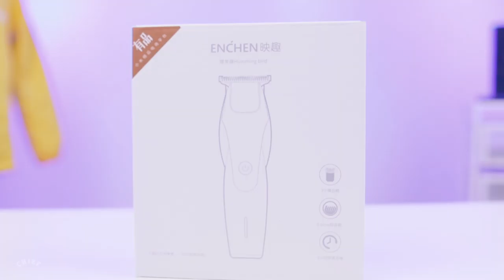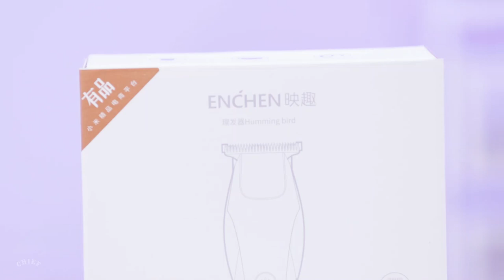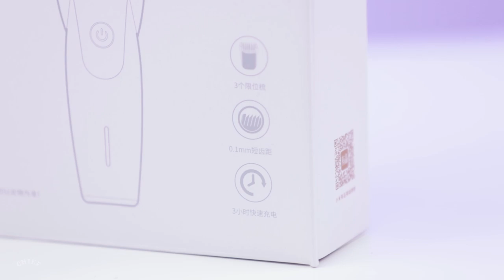PAMER CLIPPER XIAOMI 100 RIBUAN | COCOK UNTUK CUKUR DI RUMAH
Hello Chief, barbertool yang satu ini cocok banget buat kalian yang ingin cukur sendiri dirumah dan wajib banget punya karena bentuknya yang ringkas. Apa lagi keunggulan dan kekurangan Xiaomi Enchen Hummingbird ini? Tonton terus sampai habis videonya!!